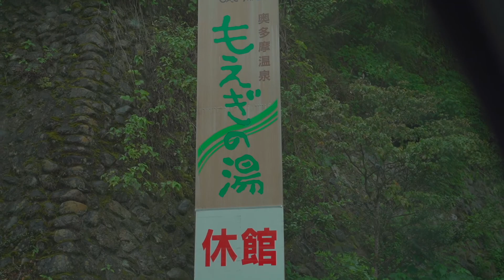【キャンプ】ぼくたちの夏休み / Summer camping in Okutama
Yuto Kurauchi 見ていただきありがとうございます。
今回は、大学の友達と弟と奥多摩にあるキャンプ場に１泊２日で行ってきました。もう何回も訪れているキャンプ場ですが、季節によっても違う景色を見せてくれるし、温泉も近くにあって、小さい子どもと行くには本当に良いキャンプ場だなと思います。友達が本当によく面倒を見てくれて、いつも二人には感謝してます。弟も楽しかったみたいで、今でも、また行こうねと僕に言ってきます。（笑） これからも、弟と色んなところにいこうと思ってます。Instagram @yutok__09
Gear used in this video: Sony a7 iii Tamron 28-75mm F/2.8 Gopro hero 8 Gopro Max Dji Mavic air ND filter HDD Lacie SD card Tent Sleeping mat Camp cooker Snow peak mag Snow peak Sierra cup Music / Epidemic sound Edit / Final Cut Pro